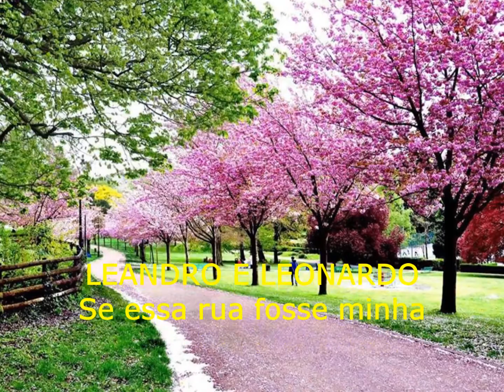Leandro e Leonardo ---- Se essa rua fosse minha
DescriçãoSe essa rua,
 Se essa rua fosse minha
 Eu mandava,
 Eu mandava ladrilhar
 Com pedrinhas,
 Com pedrinhas de brilhante
 Só pro meu, só pro meu amor passar

 Nesta rua,
 Nesta rua tem um bosque
 Que se chama, que se chama solidão
 Dentro dele, dentro dele mora um anjo
 Que roubou, que roubou meu coração

 Se eu roubei, se eu roubei teu coração
 Tu roubaste, tu roubaste o meu também
 É porque, é porque te quero bem